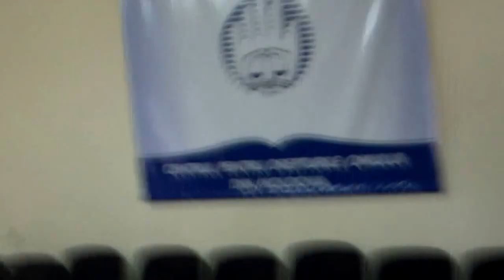Am vorbit despre tortură cu noul ombudsman - Curaj.TV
Anatol Mătăsaru, victimă a torturii polițienești, acum apără deținuții din penitenciare care au fost maltratați și mai sunt hărțuiți. Inițial a mers la avocatul poporului, apoi la Ministerul Justiției.
Mihai Cotorobai, noul avocat al poporului ne-a primit în audiență imediat, după primul minut de protest la Sfatul țării 16, la sediul Centrului pentru drepturile omului. A promis că se va implica și va ajuta victimele torturii.